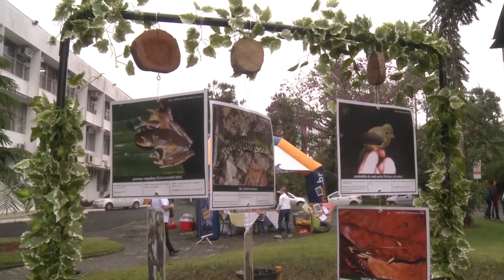Junho Verde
Solenidade marca a comemoração do dia mundial do meio ambiente e o lançamento do junho verde.